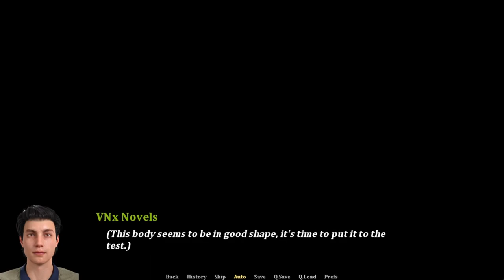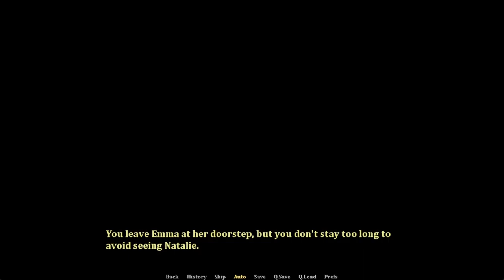Young Again Athlete & Thief Chapter 3